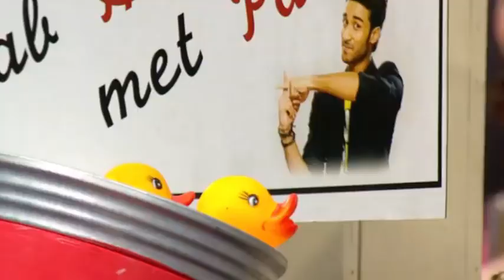Hrithik Roshan Impressed With TikTok Dancer Yuvraj Singh Video